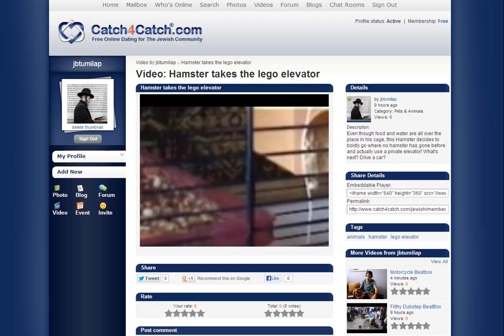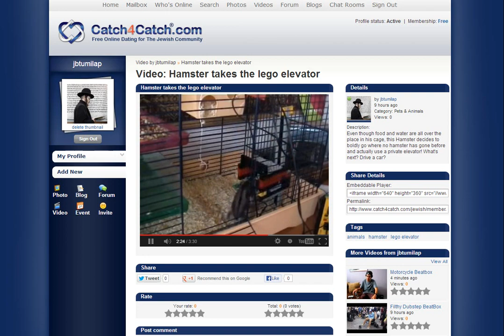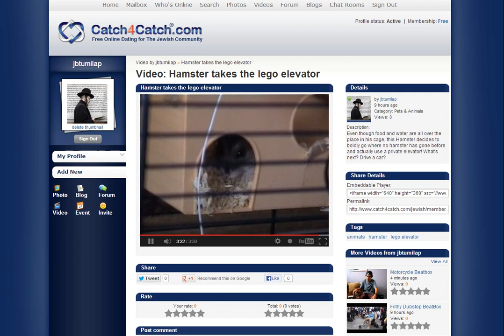Catch4Catch.com Jewish Women - Hamster takes the lego elevator TOTALLY HILLARIOUS!!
Free Jewish dating online for Jewish singles seeking a Jewish soulmate on our Free Jewish dating website no fees.
Even though food and water are all over the place in his cage, this Hamster decides to boldly go where no hamster has gone before and actually use a private elevator! What's next? Drive a car?